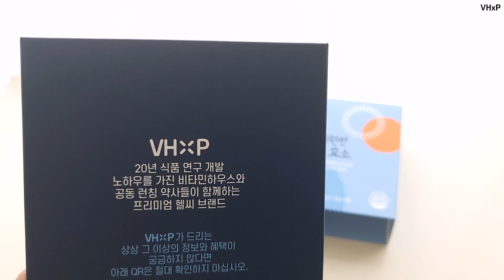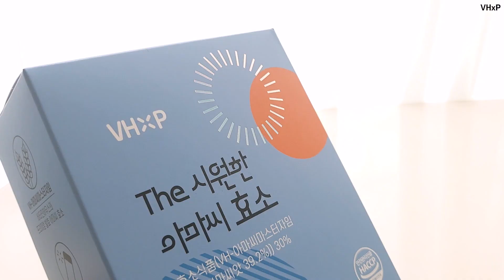비타민하우스 | 더 시원한 아마씨 효소, 효소 다이어트, 잘 비워야 한다… 차전자피, 유산균 까지 한번에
배출할 수 있는 장 상태여야 다이어트가 효과 있어요
정말 즉시 효과 (개인적 후기)

*비타민하우스VHxP
The 시원한 아마씨 효소

영상 2차 편집 및 활용, 무단 업로드를 금지하며, 유튜브 링크를 사용해 공유해주세요.

Camera - Galaxy Z Flip3 / (Canon 6D)

🎧youtube music box